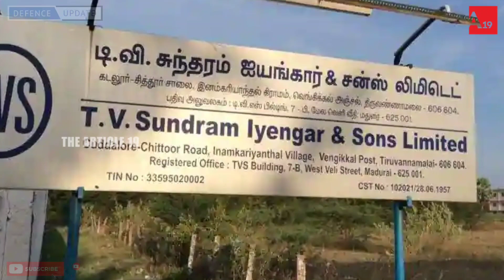DEFENCE UPDATE #127 |Sukhoi 75 'Checkmate' And Its Impact On India's MMRCA 2.0 |Made In India AWACS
DEFENCE UPDATE #127

Sukhoi 75 ' Checkmate ' And Its Impact On India's MMRCA 2.0.
TVS, DRDO In Talks To Manufacture ' Made In India ' AWACS.
Indian Navy Submarine Docks In TN As Chinese Presence Grows In This Region.
India Issues Tender For Rs.50,000Cr To Build Six Submarines.